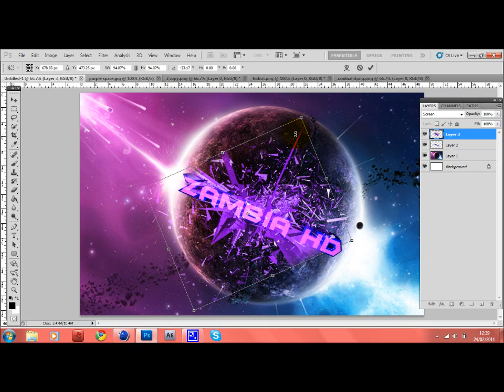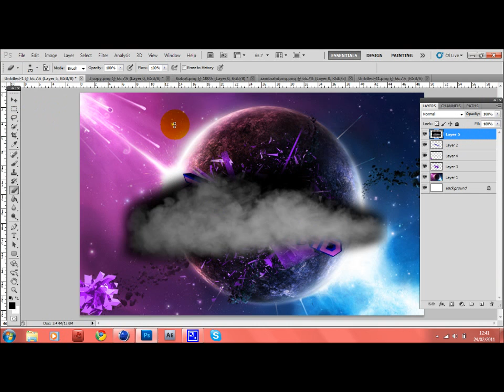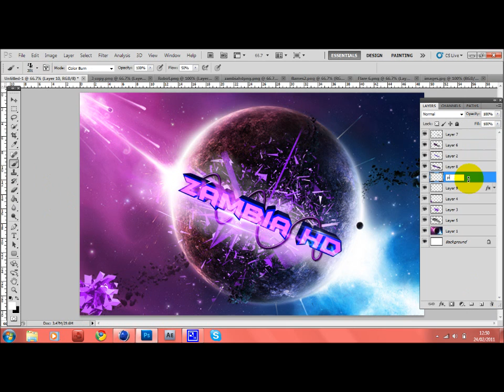Speed Art *4 Zambia HD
speed art 4 Zambia HD desktop BG.. song- Cragga - Mr.Postman(Dubstep Remix)